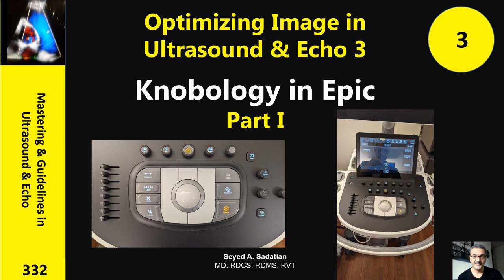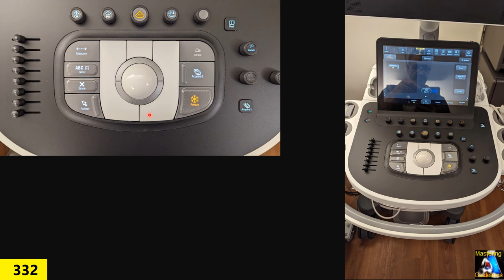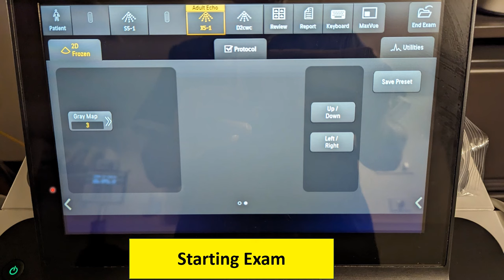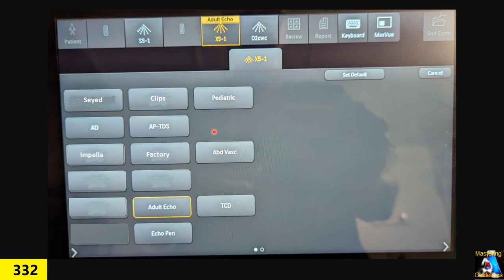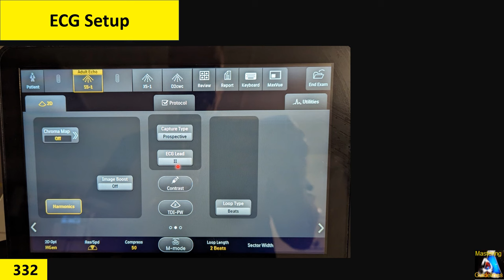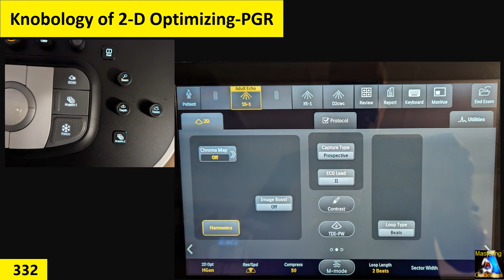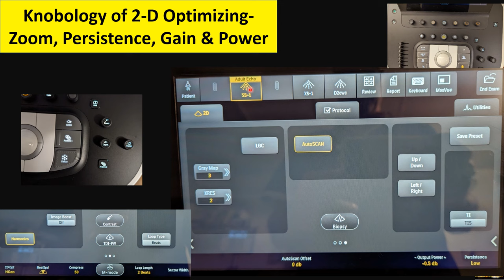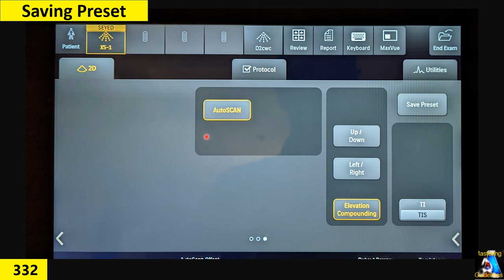Optimizing Image in Ultrasound & Echo 3: Knobology in Epic Ultrasound Machine- Part I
TIMELINE:
00:01  ;machine parts
04:56  ; Control Panel
08:00 ; Knobs & buttons
16:36 ; Starting Exam
17:00  ; Probe selection
21:05  ; Type of study
23:11  ; Length & type of Saving clips (prospective vs retrospective)
33:10  ; ECG setup
33:15  ; Utilities
33:45  ; Utilities-physiology
35:42  ; Utilities - respiratory variation
36:10  ; Knobology of 2-D Optimizing
37:30  ; Chroma map
38:38  ; Harmonic
39:59  ; Gray map
41:02  ; Xres (speckle reduction)
43:10  ; Gain (TGC, general gain…)
44:47  ; Zoom & magnifying
45:56  ; Depth & focus
46:54  ; 2-D Opt (Hp;HG;HR)
48:38 ; Compression (Dynamic range)
50:12 ; Persistence
51:00  ; Output (power)
54:07  ; Sector width
55:08 ; Info on monitor
57:07  ; Elevational compounding
58:00  ; Saving Preset